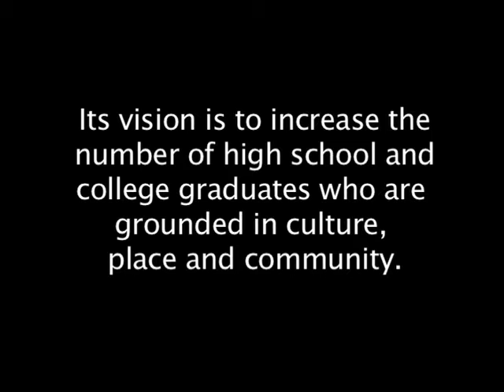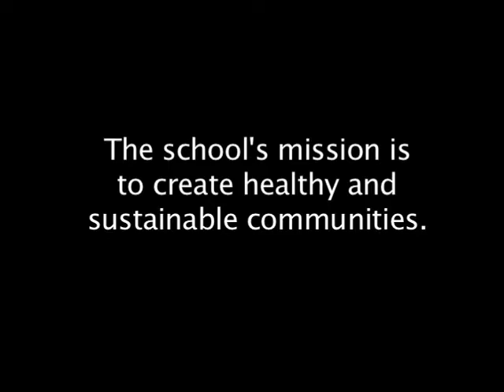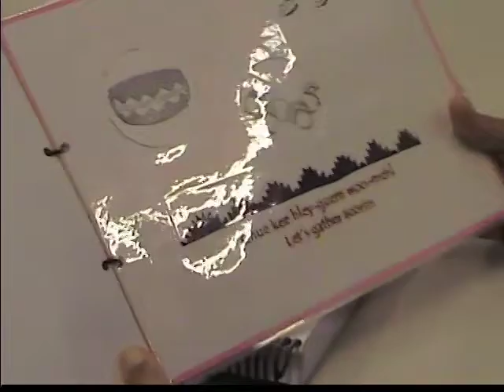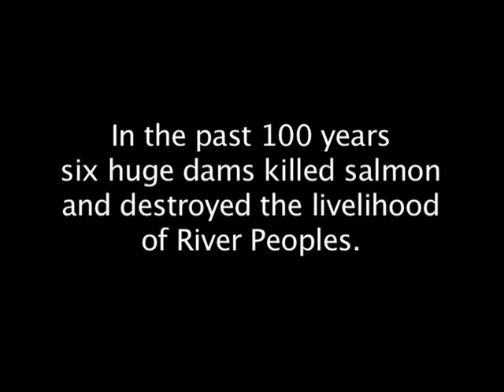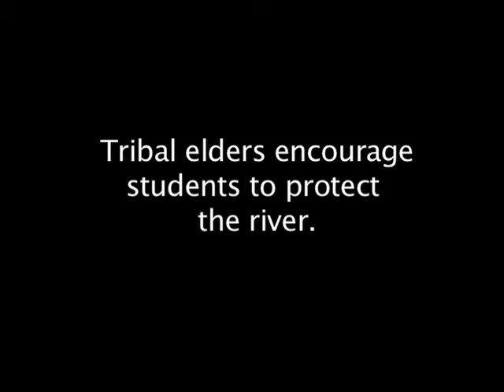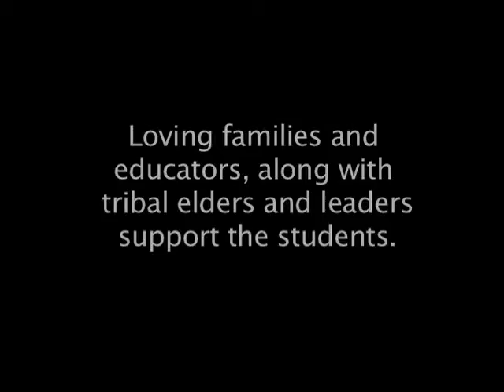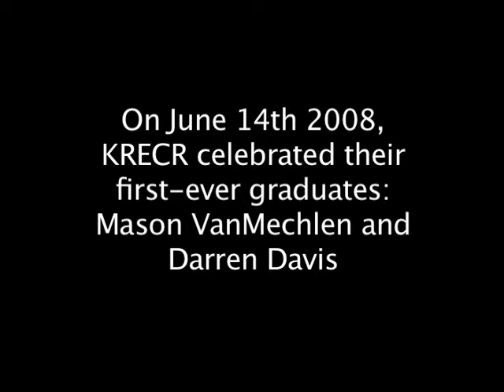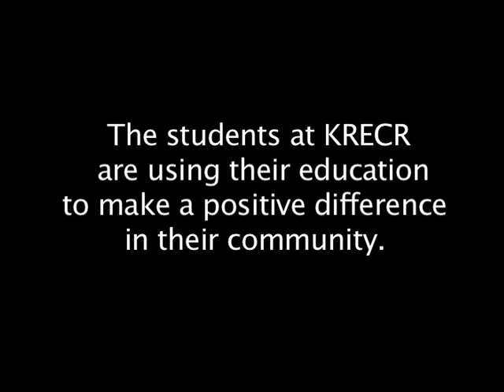Between The River And Our Future (Part 1 - FILM, Klamath River Early College of the Redwoods))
Our film tells the story of what American Indian youth in Northern California are doing today to save the Klamath River. Students at the Klamath River Early College of the Redwoods (KRECR), on the Yurok Indian Reservation, have joined community efforts to bring salmon back to the people. Created by: Ashley Powell, Mistey Ridenour, Katie Rolon, Mariah Bowers, Shante Scott, Dylan Tunsdall, Mariana Ferreira, Kellen Prandini, and Nathan Embretson.